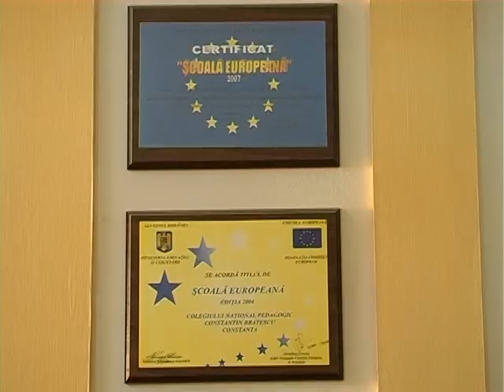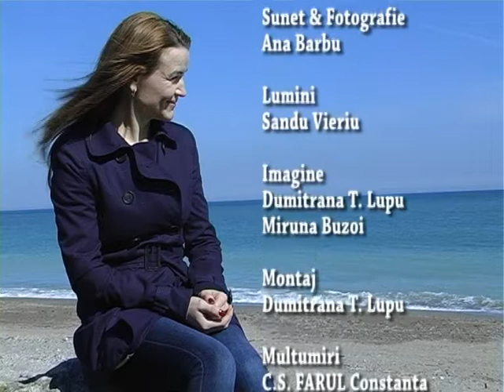ACOLO ESTE MAMA (THAT' S WHERE MY MOM IS)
THE NATIONAL PEDAGOGICAL HIGH SCHOOL "CONSTANTIN BRATESCU" CONSTANTA

THAT' S WHERE MY MOM IS
by Dumitrana Teodora Lupu

Film genre: Fiction
Duration: 3 minutes
Recorded on DVD

Cast:
ALEXANDRU                                            Alexandru Scânteie
TEACHER                       Rodica Fiţ
THE GIRL FROM HIS CLASS         Magdalena Ivan
MOTHER                                      Daniela Scânteie
COACH                       Cristina Dulgheroiu

Producers
Script-Direction-Editing   Dumitrana Teodora Lupu
Image /Making Of    Dumitrana Teodora Lupu/ Miruna Buzoi
Sound/ Photography                      Ana Barbu
Assistant stage manager  Andreea Ciobotaru
Music                                          Dumitru Lupu

          Alexandru, a fourth grader at the National Pedagogical High School "Constantin Bratescu" in Constanţa, plays truant or gets late to classes, is depressed and lacks energy, being laughed at by his classmates. He always comes to school the last one so as not to meet his classmates on the way.
One day, when he is late again, his form teacher asks him to invite his parents to school. Alexandru says he has no father and his mother is away with work in Italy.
The teacher is impressed by the child's reply.
During the break, a girl from his class tells him a team of sports players of the high school are to attend a contest in Italy. He asks the girl where the contest is to take place. "In Montecatini!", she answers. The boy is overwhelmed: "Montecatini! That's where my mum is!"
In order to be part of the school team, Alexandru starts training intensively. He feels motivated by his future meeting with his mother. After becoming a champion, he is selected for the team that will leave for Italy.